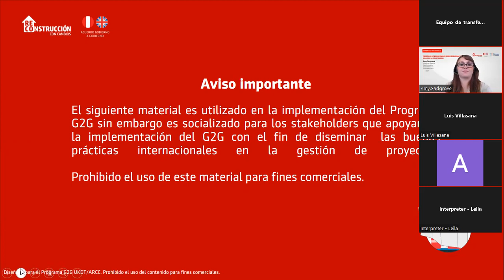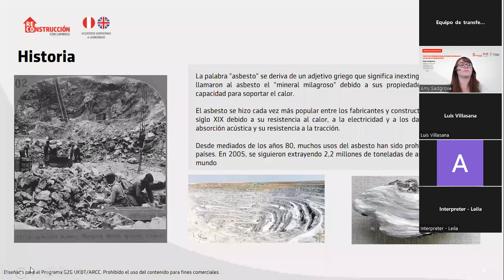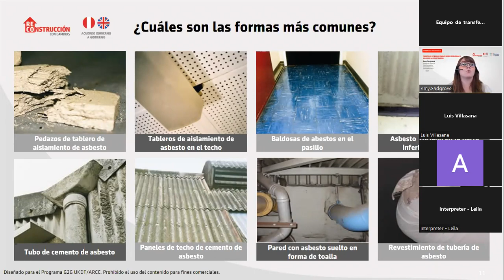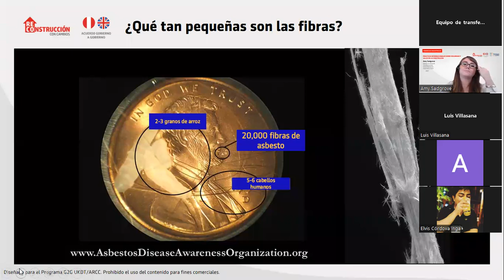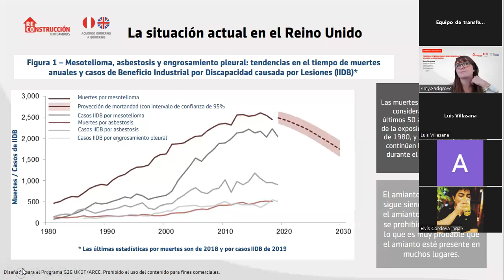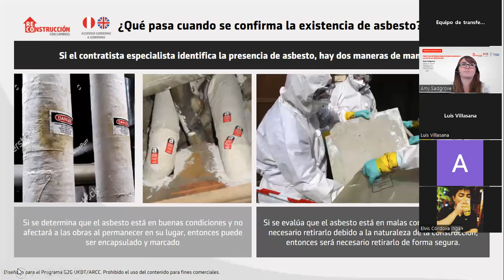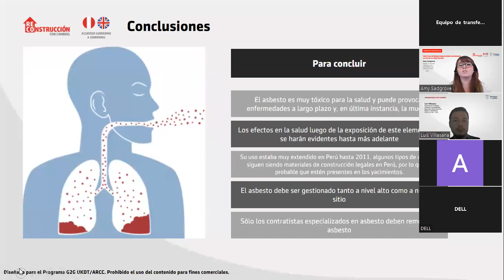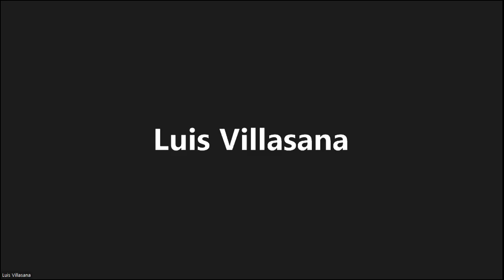Concientización de asbestos- Prácticas internacionales en temas Seguridad y Salud en la Construcción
Es importante identificar los riesgos asociados de asbestos dentro de una construcción.